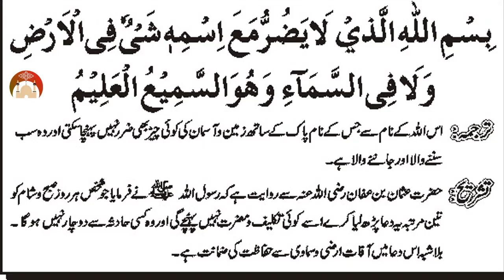Best Sanitizers pyare Nabi Hazrat Muhammad (S.A.A.W) nay pahlay hi bata diya Dua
📺This video about: islamic BestSanitizers HazratMuhammad(S.A.A.W) HadeesNaat
Best Sanitizers pyare Nabi Hazrat Muhammad (S.A.A.W) nay pahlay hi bata diya Dua HadeesNaat

🎥🎬 How do we create videos:

1️⃣ Some of the content I upload on my channel involves editing video clips obtained from Google.
2️⃣ As you can see, I have muted the audio of the clips that I have used in the video. After muting, I add voice-overs either by myself or by my family members who cannot appear on camera but can provide voice-overs. This process enhances the video's interest and helps viewers understand the educational purpose behind them.
3️⃣ It is important to note that I completely change the dialogue, using either my own voice or the voice-overs of my family members. This results in a well-produced video.
When you watch my videos, you will notice that every dialogue has been replaced with either my voice or the voice of my family members, resulting in engaging and informative content.

📺🎥 More Videos To Watch:
Learn Nazra Quran:
🔸 Nazra Quran lesson 1: https//youtu.be/GZiRl7ZE3dk
🔸 Nazra Quran lesson 2: https//youtu.be/kpNKiHqSavE
🔸 Nazra Quran lesson 3: https//youtu.be/aiyFttlTBnk
🔸 Nazra Quran lesson 4: https//youtu.be/f3_V_5MdCmo
🔸 Nazra Quran lesson 5: https//youtu.be/5Eku9ukeqAQ
🔸 Nazra Quran lesson 6: https//youtu.be/rDA-kQWPBlw
🔸 Nazra Quran lesson 7: https//youtu.be/emn9v49pdiM

Learn Noorani Qaida:
🔸 Noorani Qaida Thakhti 1: https//youtu.be/rRTMrTrJAtg
🔸 Noorani Qaida Thakhti 2: https//youtu.be/UIN7xry7Dqc
🔸 Noorani Qaida Thakhti 3: https//youtu.be/a_S_TrRLQK8
🔸 Noorani Qaida Thakhti 4: https//youtu.be/5US5Xr7J2M4 ✨✨✨✨✨✨✨✨✨✨